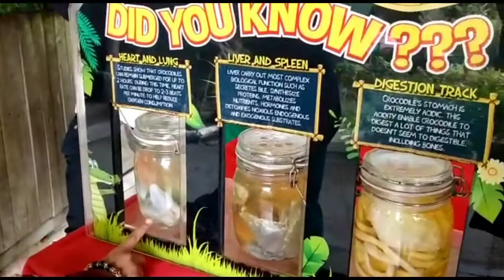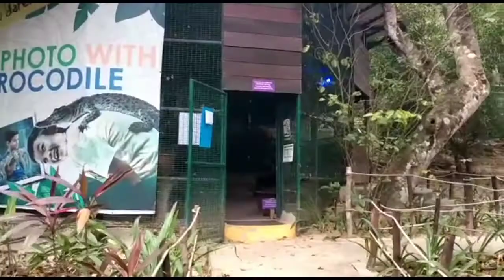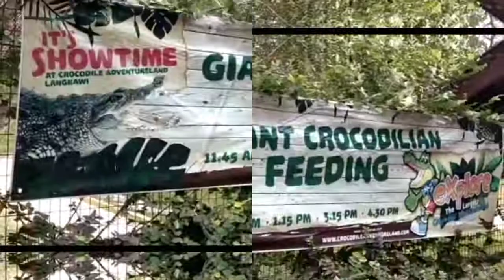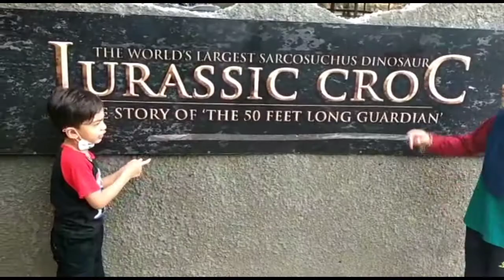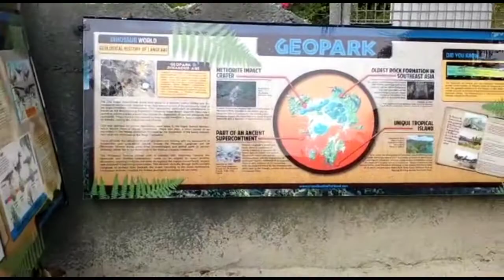Giant Croc at Crocodile Adventureland Langkawi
kat sini boleh memancing buaya, tgk buaya melompat, pegang anak buaya, tgk persembahan dinosaur, macam2 ada... kat mana tu?? jom tgk video ni...